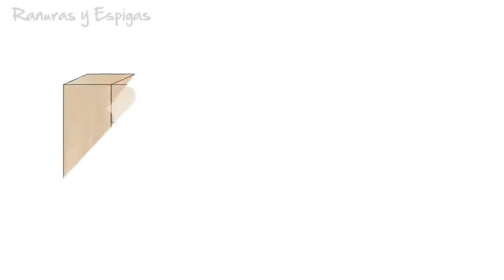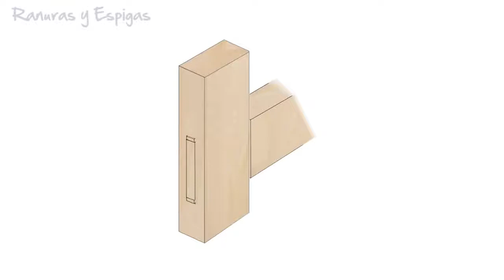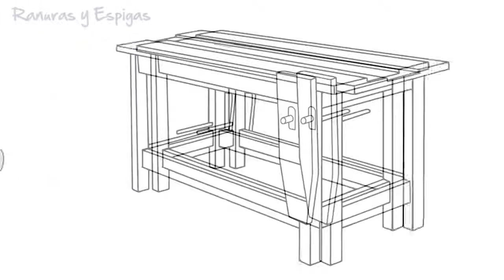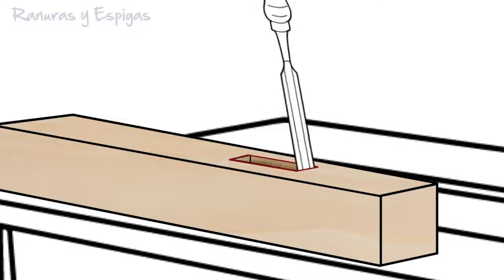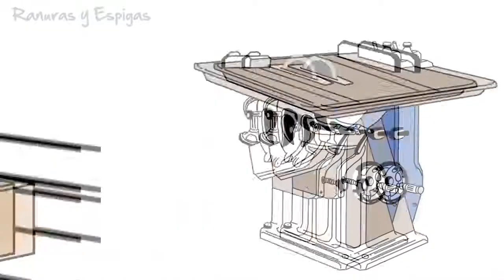A la unión de 2 piezas de madera en "L" o "T", se le llaman espigas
Ranuras y espigas